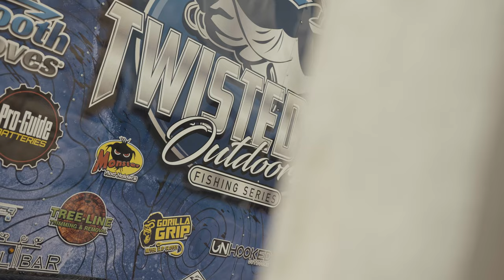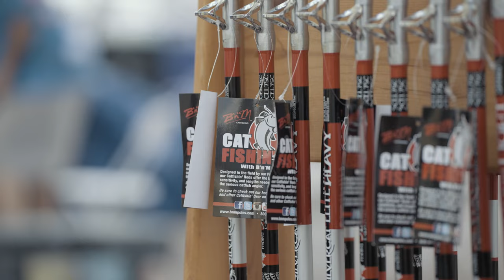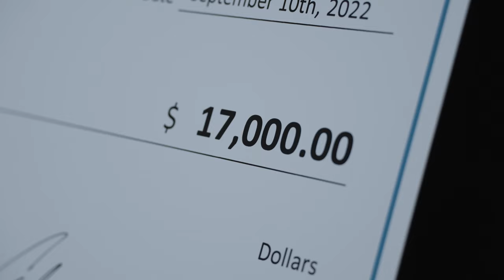Catfish- $18,500 Catfish caught on MISSISSIPPI RIVER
Here is our 2022 Alton Catfish Classic held in downtown Alton, IL. A ton of big fish were caught during this tournament and the winner was crowned with over $18,500.00!! Big Fish, Big Money, and great anglers from across the country chasing big cats!